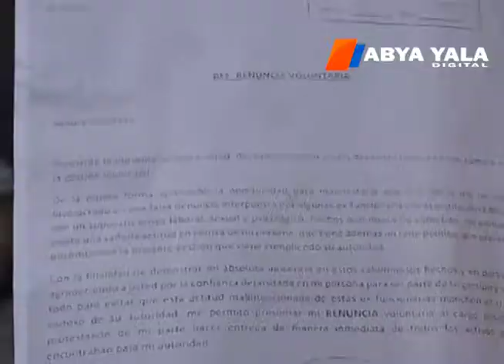Alcaldía de El Alto: Acusado de acoso sexual renuncia a su cargo